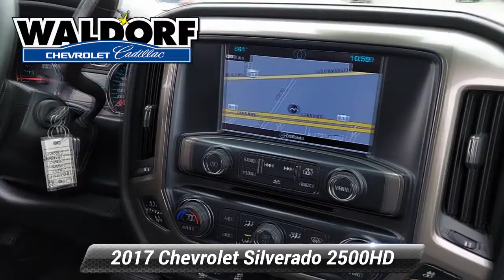Used 2017 Chevrolet Silverado 2500HD High Country, Waldorf, MD BB0770A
***ONSTAR, NAVIGATION, ***AUTOMATIC, **BACKUP CAMERA, **SUNROOF, **LEATHER, **USB PORTS, ***BLUE TOOTH CAPABLE, ***STATE INSPECTED, ***FOUR WHEEL DRIVE, ***ALLOY WHEELS, ***APPLE CAR PLAY, ***2ND ROW BUCKET SEATS, ***MD STATE INSPECTED, **CERTIFIED, **LANE DEPARTURE WARNING, **FORWARD COLLISON ALERT, Allison 1000 6-Speed Automatic, 4WD, Jet Black Medium Ash Gray Piping Stitching Leather, 110-Volt AC Power Outlet, 4.2" Diagonal Color Display Driver Info Center, 6" Rectangular Chromed Assist Steps (LPO), Auto-Dimming Inside Rear-View Mirror, Bright Sill Plates, Chrome Bodyside Moldings, Chrome Door Handles, Chrome Mirror Caps, Chrome Power-Adjustable Heated Trailering Mirrors, Chrome Recovery Hooks, Color-Keyed Carpeting Floor Covering, Deep-Tinted Glass, Digital Steering Assist, Driver & Front Passenger Vanity Mirror Visors, Driver Alert Package, Dual-Zone Automatic Climate Control, Duramax Plus Package, Electric Rear-Window Defogger, Electronic Shift Transfer Case, Engine Block Heater, EZ-Lift & Lower Tailgate, Forward Collision Alert, Front Halogen Fog Lamps, Gooseneck/5th Wheel Prep Package, HD Radio, Heated Power-Adjustable Outside Mirrors, Leather-Wrapped Steering Wheel, Manual Tilt-Wheel/Telescoping Steering Column, Navigation System, OnStar 3 Month Guidance Plan, OnStar 4G LTE Wi-Fi Hotspot, Power Sliding Rear Window w/Defogger, Power Windows w/Driver Express Up & Down, Preferred Equipment Group 3LZ, Radio: AM/FM Stereo w/Chevrolet MyLink/Navigation, Rear 60/40 Folding Bench Seat (Folds Up), Rear Vision Camera, Rear Wheelhouse Liners, Remote Keyless Entry, Remote Locking Tailgate, Remote Vehicle Starter System, Single Slot CD/MP3 Player, SiriusXM Satellite Radio, Spray-On Pickup Box Bed Liner w/Bowtie Logo, Standard Suspension Package, Steering Wheel Audio Controls, Trailering Equipment, Unauthorized Entry Theft-Deterrent System, Universal Home Remote. 2017 Chevrolet Silverado 2500HD High Country 4D Crew Cab Black Allison 1000 6-Speed Automatic Awards:* 2017 KBB.com 10 Most Awarded BrandsChevrolet Certified Pre-Owned Details:* 172 Point Inspection* Warranty Deductible: $0* Transferable Warranty* Roadside Assistance* Vehicle History* 24 months/24,000 miles (whichever comes first) CPO Scheduled Maintenance Plan and 3 days/150 miles (whichever comes first) Vehicle Exchange Program* Limited Warranty: 12 Month/12,000 Mile (whichever comes first) from certified purchase date* Powertrain Limited Warranty: 72 Month/100,000 Mile (whichever comes first) from original in-service dateWaldorf Chevrolet Cadillac is Dedicated to Excellence! Price excludes taxes, tags, $499 Maryland processing fee. This vehicle is located at the Waldorf Chevy Cadillac store.

[RLVID:10982:2673b1f2c6274808:a04678725c33aad1:1]